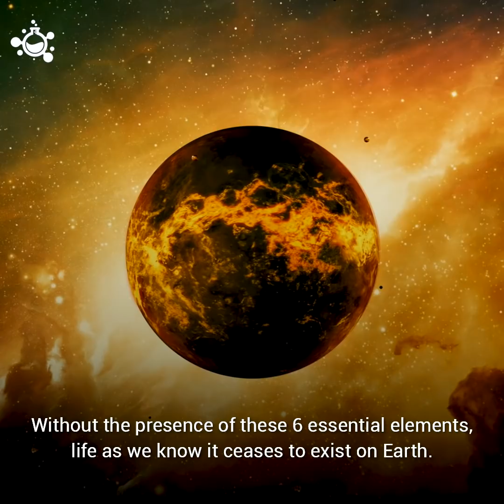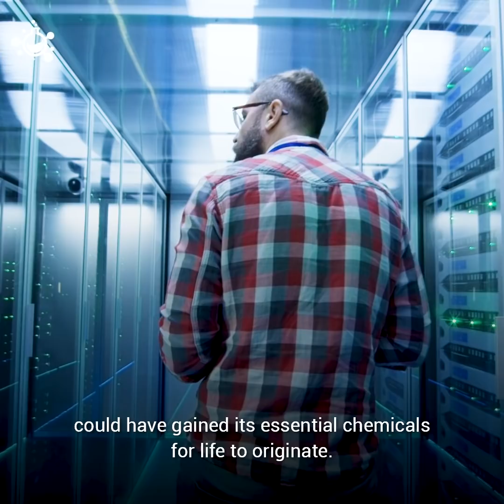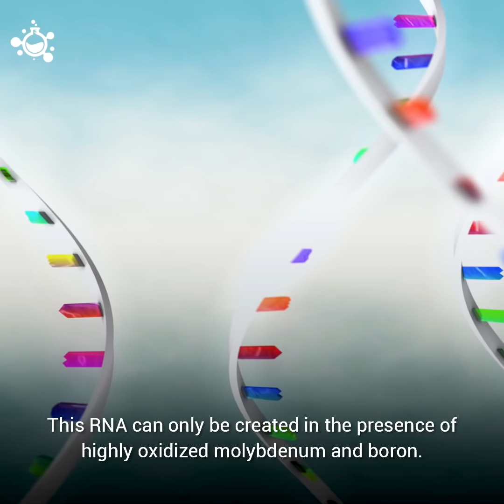Life on Earth may have come from Mars